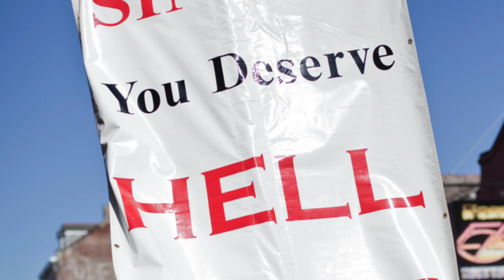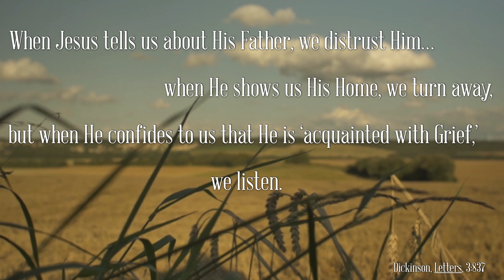The Trench | "Sharing Christ With Others" | Episode 14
After the disciples encounter Christ, they run through the dark night back to Jerusalem to share the good news with the other disciples. Join Christian this week as he explores what sharing Christ with others looks like for Orthodox Christians.

“Whistling Down the Road," by Silent Partner, YouTube Digital Library

“Heart Beats," by Silent Partner, YouTube Digital Library

For the life of the world